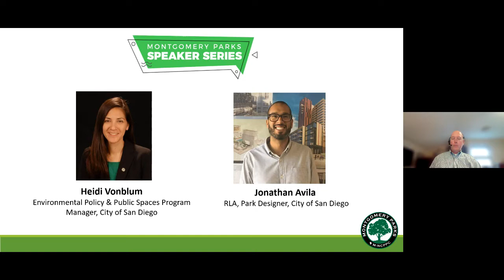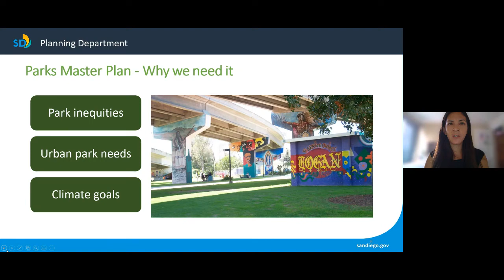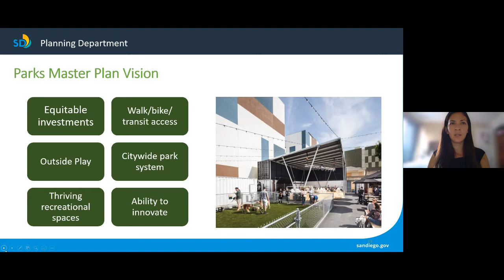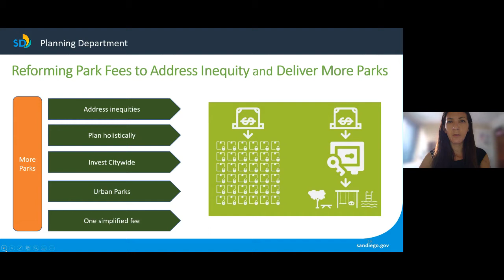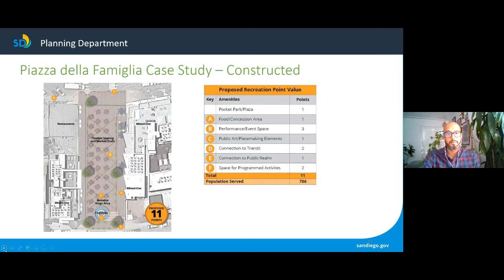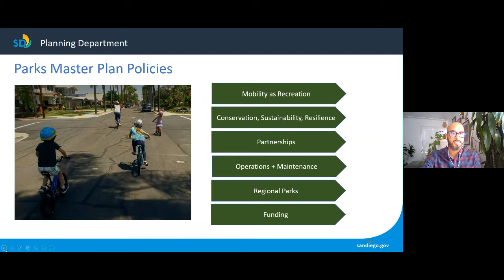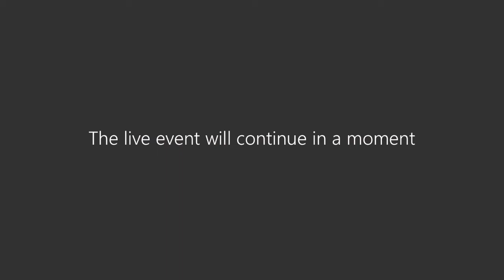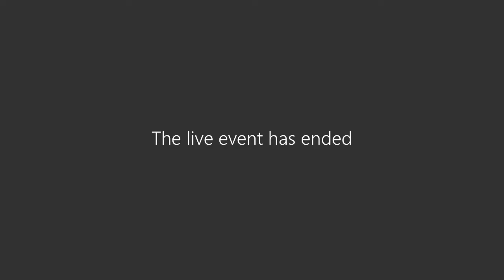Building a Framework for the Future: San Diego’s Parks Master Plan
Montgomery Parks Virtual Speaker Series
Monday October 26, 2020 | 12:30 p.m. – 2:00 p.m.

The City of San Diego is in the process of completing a new comprehensive Parks Master Plan. Like many cities throughout the country, San Diego has experienced a population surge, and is increasingly becoming more diverse and urban.  Heidi Vonblum, Environmental Policy & Public Spaces Program Manager, and Jonathan Avila, RLA, Park Designer,  led a team tasked with developing a new master plan to meet the City’s changing recreational needs.  Their goal was to address access to and enjoyment of parks for all genders, abilities, and ages.  Vonblum and Avila will share insight into their planning process and discuss the plan’s innovative strategies; including the reimagination of park standards that prioritize recreational value over acreage, and a new citywide Park Development Impact Fee allowing the City to invest in parks strategically to deliver more parks faster to the areas that need them the most.